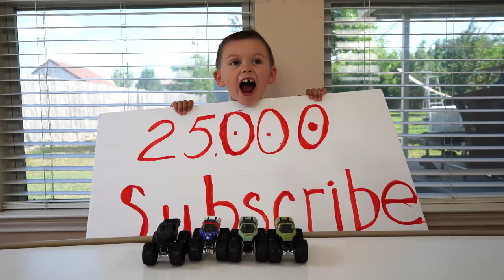Monster Truck Monday 56: Box Fort Boat With Monster Jam's Soldier of Fortune Unboxing LETS PLAY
On Monster Truck Monday we built a BOX FORT BOAT for our Monster Jam Trucks!!
Watch as we unbox Soldier of Fortune ICE, build and play with a box fort boat in the backyard swimming pool.

Are you a Monster Jam Soldier of Fortune fan?   Today Evan shows his collection and has an idea to build a box fort boat.  He uses his toy crane to lift in the new monster truck (Ice).  The we unbox it and inspect it.  Then we built the boat using duck tape, cardboard and some glue.  Does it float?  The boat is soon attacked by alien warriors with a RC boat but guess who came to the rescue?  It was Superman!!